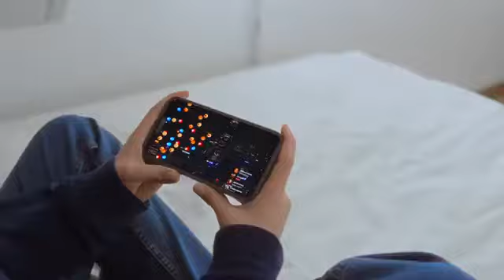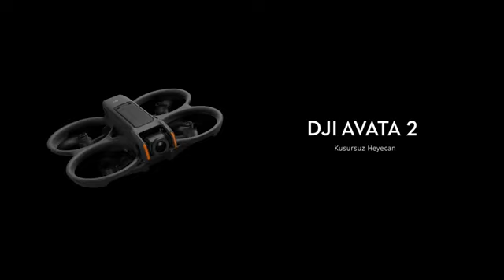DJI AVATA 2